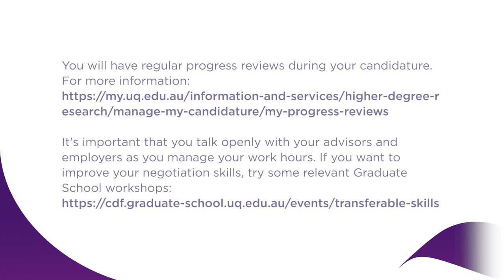How do you manage your work hours during your PhD?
UQ students Jonathan Brazil and Avik Nandy discuss how they manage their work hours during their PhD.